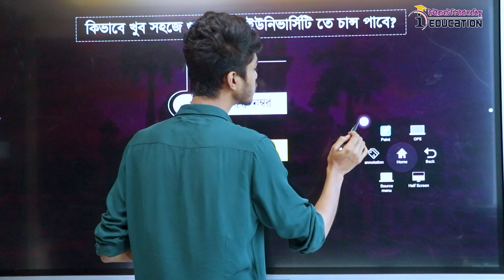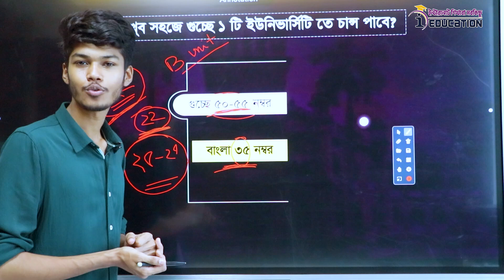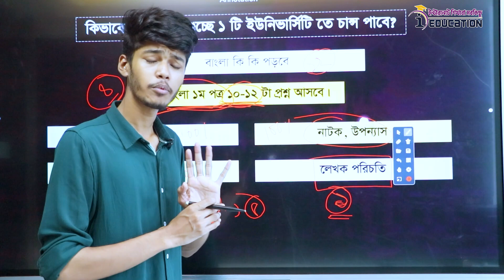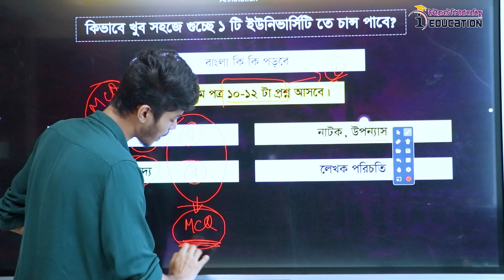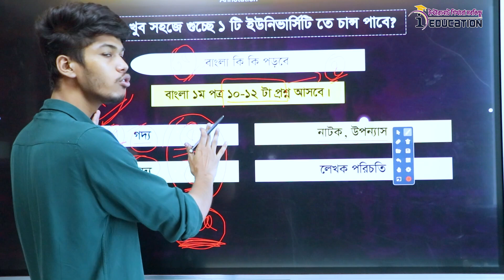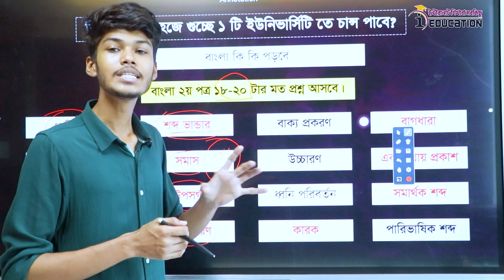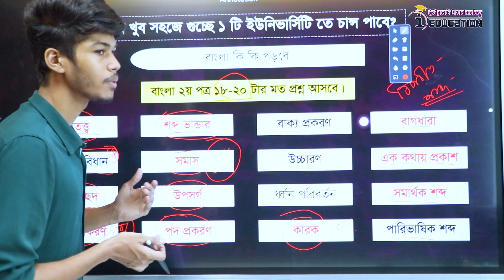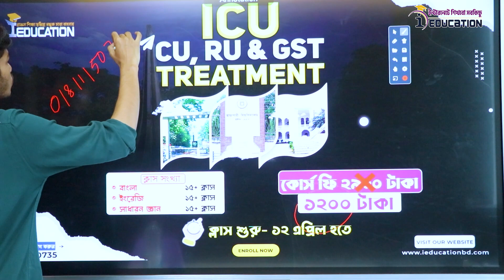গুচ্ছ বিশ্ববিদ্যালয় বাংলা ফাইনাল সাজেশন । GST Bangla Final Suggestion । iEducation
Target RU CU GST
ICU Treatment (RU,CU & GST)
✅ এই কোর্সটি সাজানো হয়েছে ফুল সিলেবাসকে প্রাধান্য দিয়ে।কম সময়ে যতটুকু প্রয়োজন ততটুকু আয়োজনের মাধ্যমে তোমাকে চান্স পাবার যোগ্য করে তোলবার সর্বোচ্চ চেষ্টা থাকবে। এই কোর্সের প্রতিটি লেকচার করলে অবশ্যই নিজেকে তোমার যোগ্য মনে হবে।
❌ভুল কোন সিদ্ধান্ত নিও না।
✅শেষ সময়ে তোমাদের অগোছালো প্রস্তুতিকে গুছিয়ে নিতে এবং সেরা গাইডলাইন নিয়ে আমরা নিয়ে এসেছি ICU ব্যাচ। ইনশাআল্লাহ তোমরা আমাদের গাইডলাইন ফলো করলে চান্স পাবেই।
⁉️ কোর্সে কি কি থাকছে ⁉️
🟡 দৈনিক ৩ টি ক্লাস
🔸 বাংলা - ১৫ টি (লাইভ + রেকর্ডেড) ক্লাস।
🔹 ইংরেজি - ১৫ টি (লাইভ + রেকর্ডেড) ক্লাস।
🔸 সাধারণ জ্ঞান - ১৫ টি (লাইভ + রেকর্ডেড) ক্লাস।
🔴 প্রতিটি ক্লাসের PDF লেকচার শিট থাকছে।
🟢 প্রতিটি লাইভ ক্লাসের রেকর্ড ওয়েবসাইট/অ্যাপে থাকছে।
🟣 সপ্তাহে ক্লাস ৬ দিন মিনিমাম ও ৬ দিন পরিক্ষা।
🟠 ৫ টি লেকচার শেষে একটি মডেল টেস্ট এবং সকল ক্লাস শেষে ১০ টি স্পেশাল মডেল টেস্ট নেয়া হবে ।
🟤 প্রশ্ন ব্যাংক পরিক্ষার মাধ্যেমে সমাধান করতে পারবে রাত দিন ২৪ ঘন্টা Website থেকে।
⬇️ক্লাস সংখ্যা প্রয়োজন অনুযায়ী বেশি হতে পারে।
☑️ ক্লাস শুরু হবে ৮ মে ২০২৩ হতে।
☑️ রাবি বেইজড ক্লাস MCQ
☑️ চবি বেইজড ক্লাস MCQ
☑️ গুচ্ছ বেইজড ক্লাস MCQ
🟥 কোর্সের মেয়াদ - যতদিন ভার্সিটি পরিক্ষা শেষ না হয় ততদিন পড়তে পারবে।
✅ কোর্স ফি - ২৯০০ টাকা। প্রথম ৫০০ জনের জন্য কোর্স ফি ১৭০০ টাকা ছাড়ে ১২০০ টাকা!!
🔷 ভর্তি প্রক্রিয়া:
১. প্রথমে 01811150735 (বিকাশ/নগদ পার্সোনাল) নাম্বারে কোর্স ফি-বিকাশ/নগদ করতে হবে।
২. কোর্স ফি- পে করার পরে আপনার নাম,ঠিকানা ও যে নাম্বার থেকে বিকাশ/নগদ করেছেন তা উল্লেখ করে (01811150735) নাম্বারে অথবা Siddique Mohsin Patwary ফেইসবুক পেইজে SMS করতে হবে।
৩. ফিরতি মেসেজে আপনাকে একটা সিক্রেট কোড ও ফেসবুক সিক্রেট গ্রুপের লিংক দেয়া হবে।সেখান থেকে আপনি গ্রুপে জয়েন করতে পারবেন এবং রুটিন অনুযায়ী আমাদের লাইভ ক্লাসগুলো করতে পারবেন।
🟥 ফেসবুক লাইভ - ওয়েবসাইট বেইজড কোর্সঃ
আমাদের এই কোর্সে আমরা তোমাদের ডিসট্রাকশন দূর করার ও ফেসবুক থেকে যতুটুকু পারো দূরে থাকার ব্যবস্থা করার সর্বোচ্চ চেষ্টা করছি।
আমাদের ক্লাসগুলা হবে ফেসবুক লাইভে।আর আমাদের এক্সাম,Pdf নোট সবকিছু ওয়েবসাইটে পাবে।
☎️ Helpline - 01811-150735